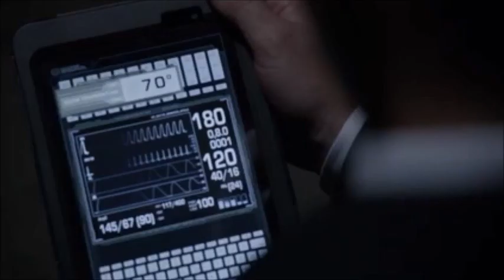Coulson interroga a Cal | Vine a matar a todos los que pueda - AGENTES DE SHIELD 2X21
Marvel Agentes de SHIELD. Temporada 2, episodio 21 (Latino)